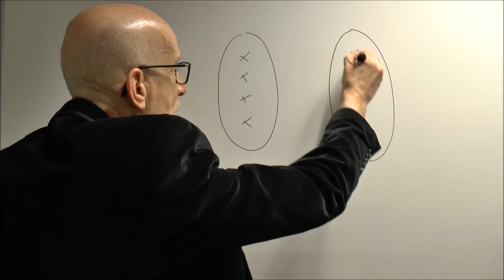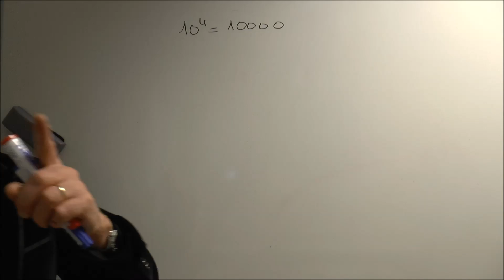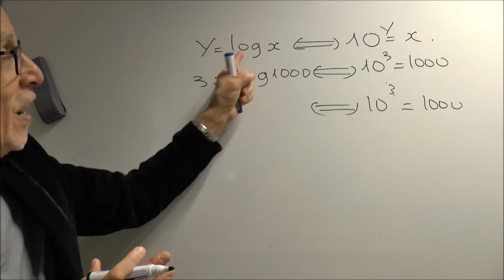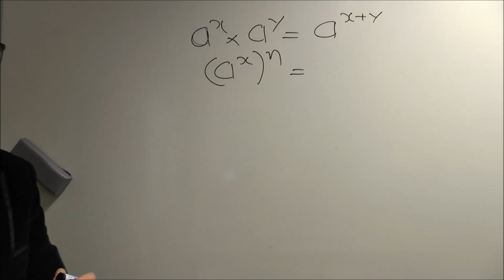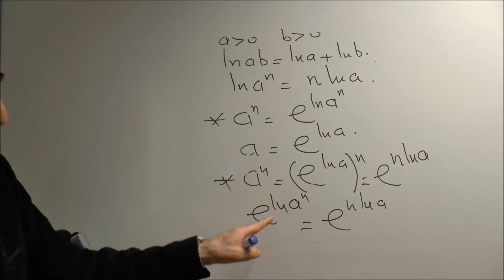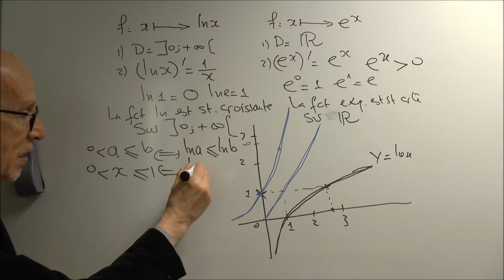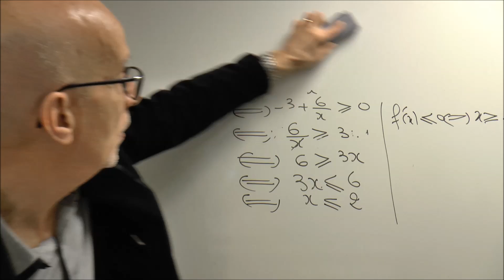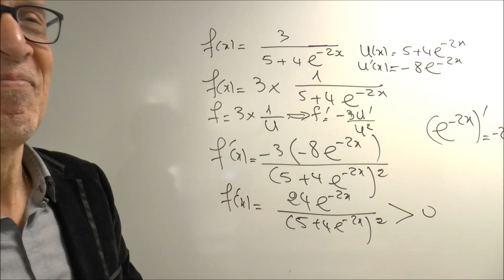FONCTION EXPONENTIELLE ET FONCTION LOGARITHME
PROPRIÉTÉS ALGÉBRIQUES DE LA FONCTION EXPONENTIELLE ET DE LA FONCTION LOGARITHME. BTS CG . BAC